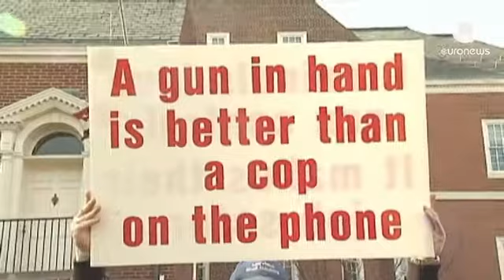سه حلقۀ اتصال انفجارهای اخیر آمریکا به دو دهۀ پیش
انفجار در یک کارخانۀ تولید کود شیمیایی در شهر "ویکو" در ایالت تگزاس آمریکا، تلفات و خسارات زیادی برجای گذاشته است. احتمال اینکه این انفجار ناشی از یک بمبگذاری باشد، ضعیف به نظر می رسد اما پیشینۀ چنین حوادثی آنهم به فاصلۀ چند روز از یک انفجار دیگر در شهری دیگر، این نظر را نیز مطرح می کند.

مکان، زمان و انگیزه، سه حلقه، انفجارهای اخیر از جمله بوستون و انفجار شامگاه چهارشنبه در این کارخانه را به حوادثی مشابه در سال های گذشته وصل می کند.

*مکان*

 یعنی محدودۀ این انفجار، با آنچه که ۲۰ سال پیش در شهری در نزدیکی ویکو رخ داد، یک حلقۀ متصل کننده میان این حوادث است.

در فوریۀ سال ۱۹۹۳، سازمان نظارت بر اجرای قانون حمل سلاح، مواد منفجره، دخانیات و الکل، به ساختمانی که محل استقرار اعضای یک فرقه بود و به سلاح های جنگی و غیرقانونی مجهز بودند، حمله کرد. این حمله با مقاومت اعضای این فرقه روبرو شد و ۵۱ روز به طول انجامید. محاصره با حملۀ نظامی پلیس فدرال آمریکا و پس از قربانی شدن ۸۲ نفر از جمله ۲۱ کودک، به پایان رسید. این عملیات نظامی روز نوزدهم آوریل صورت گرفت.

*زمان*

همزمانی این انفجارها نیز یک حلقۀ اتصال دیگر است. درست ۲۰ سال از این عملیات می گذرد. انفجار بوستون هم درست در هجدهمین سالگرد انفجار اوکلاهما رخ می دهد که منجر به کشته شدن ۱۶۸ نفر شد.

در روز نوزدهم آوریل ۱۹۹۵، تیموتی مک ویت، یکی از طرفداران گروه های راست افراطی، در مخالفت با تلاش دولت برای ممنوعیت حمل سلاح های جنگی، کامیونی پر از مواد منفجره را در مقابل ساختمان اف بی آی اوکلاهما منفجر کرد. ۱۶۸ نفر جان باختند و ۷۰۰ نفر نیز مجروح شدند.

*انگیزه*

یک حلقۀ دیگر نیز، این دو واقعۀ اخیر را با وقایع چند سال پیش متصل می کند. در هر دو زمان، چه امروز و چه بیست سال پیش، این انفجارها در زمانی رخ داده است که یک مساله در کانون تلاش های دولت قرار گرفته و آنهم محدودیت حمل و استفاده از سلاح است.

در فوریۀ سال ۱۹۹۳، کنگرۀ آمریکا بحث بر سر لایحۀ معروف به "برادی بیل" را آغاز کرد. این طرح که حمل سلاح را محدود می کرد، توسط بیل کلینتون، رییس جمهوری وقت به کنگره ارائه شده بود. طرفداران حمل سلاح و لابی اسلحه در آمریکا در آنزمان بشدت با این برنامۀ دولت مخالف بودند اما سرانجام این لایحه تصویب و تبدیل به تنها قانون در زمینۀ کنترل حمل سلاح در این کشور شد. بر اساس این قانون، سلامت روانی و عدم سوءپیشینۀ خریداران اسلحه باید کنترل شود.

درست ۲۰ سال پس از آن تاریخ، باراک اوباما، رییس جمهور دیگری از حزب دموکرات، همان راه را برگزیده و در تلاش است حمل و استفاده از سلاح را محدودتر کند. این تلاش با مخالف شدید لابی های اسلحه و گروههایی نظیر "میهن پرستان" که به گروه های شبه نظامی شبیه اند، روبرو شده است. سنا اما این بار به این طرح باراک اوباما رای منفی داد.